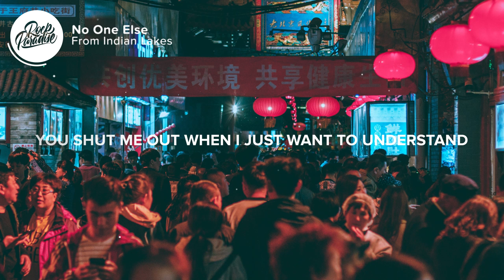From Indian Lakes - No One Else (Lyrics)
⚡️ Can I come over when you're back in town?

🎤 Lyrics:
You stay up with the lights off in your room
It's not enough in your bed no one next to you
But I'm not leaving I just wanna hold your hand
You shut me out when I just wanna understand

I wanna get high with you and lose ourselves
When it's all over I can bring you down
I wanna be alone with you and no one else

You're a gallery every piece is a different thought
Perfectly darker dreams you're never caught
But I just want to be there when you feel this way
I feel you moving I know I'm just in your way

👨‍💻 If you like "No One Else" check out these other tracks:

- The Interrupters - She's Kerosene (Lyrics)
- Razorlight - Carry Yourself (Lyrics)
- AWOLNATION - Table for One (Lyrics) feat. Elohim

Picture credit
📷 Jorick Roels on Unsplash